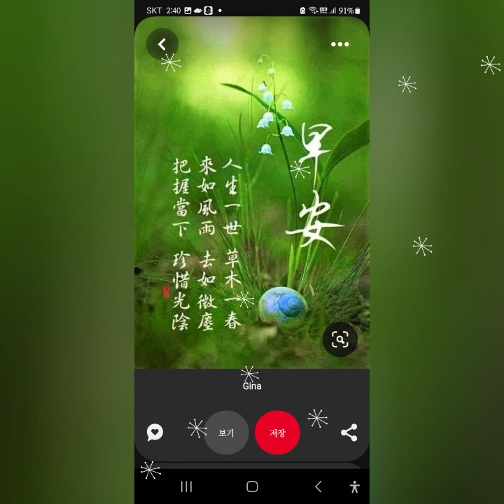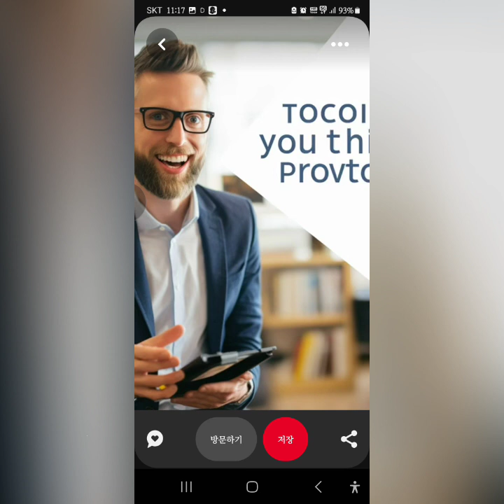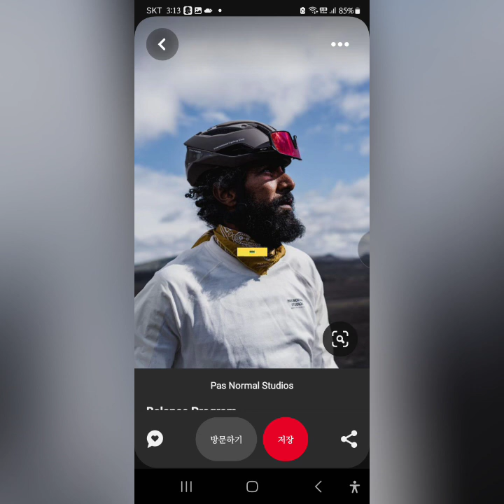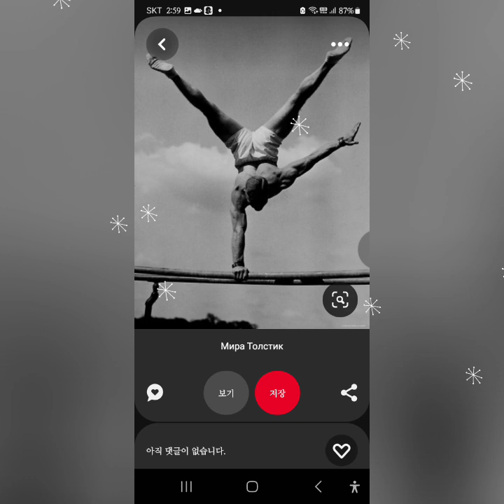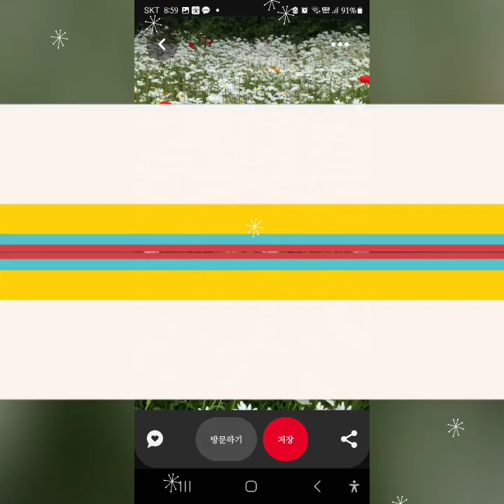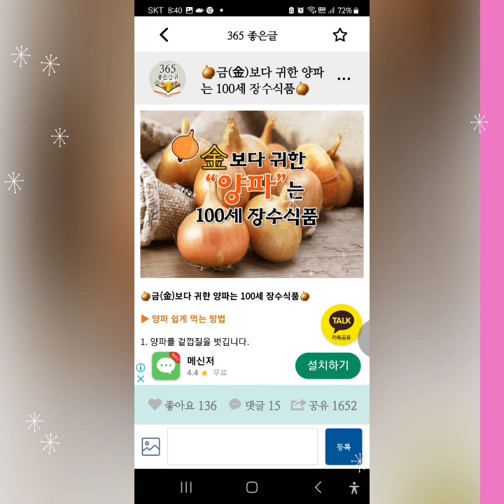♻️.김광석.- 서른 즈음에(Around the age of Thirty.). 🇰🇷.김용수(Bruce Kim.). 동영상.